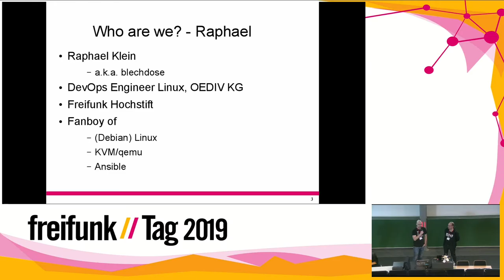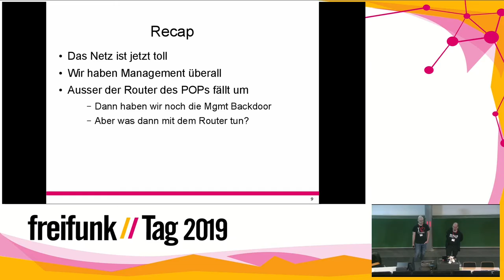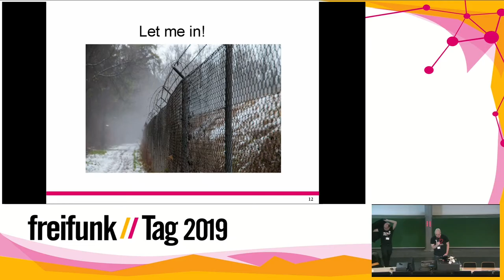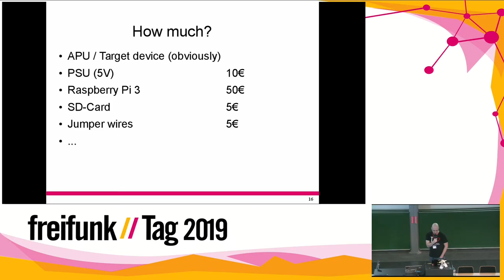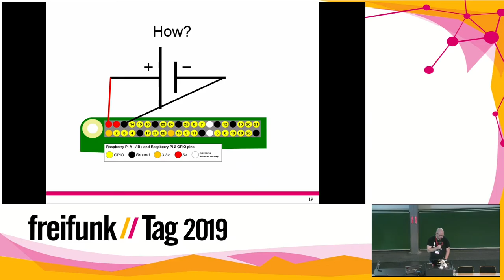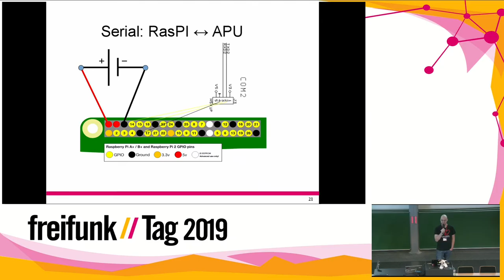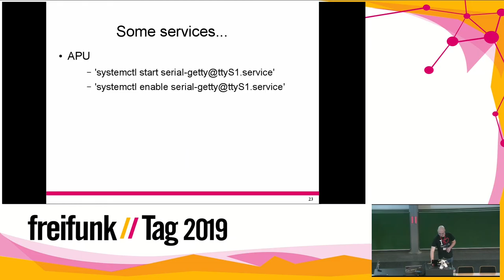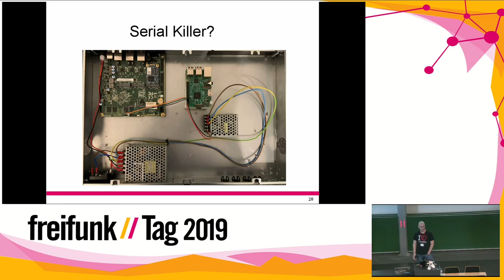Out-of-Band-Management für APU-Boards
APUs als Backbonerouter sind toll, klein, kraftvoll genug[tm] und einfach zu handlen.

Aber was tun, wenn das Board beim reboot (remote aus gelöst natürlich) hängen bleibt? Man das Netzwerk kaputtkonfiguriert hat, oder der Kernel Schluckauf hat? OOB muss her!

Wir zeigen, wie wir das in unserem Backbone mit einer "Management-Backboor" und einem Raspberry PI pro APU gelöst habe, sodass wir eine serielle Konsole und einen remote-reset-Knopf für unseren Backbonerouter haben.